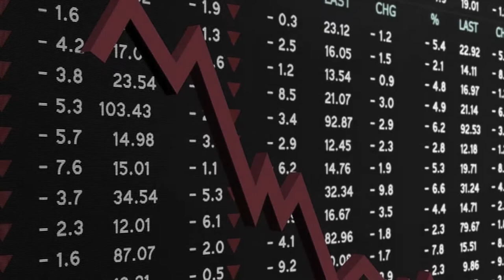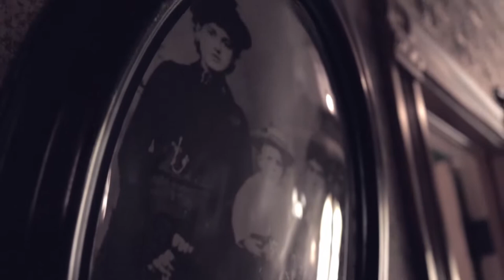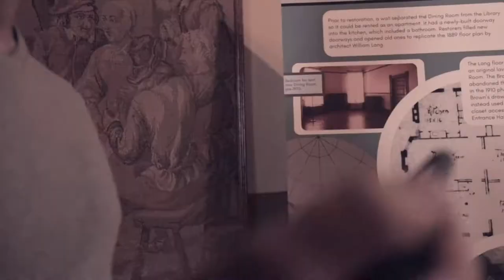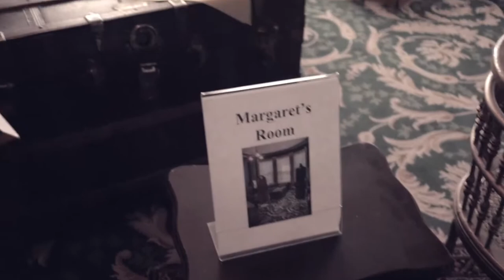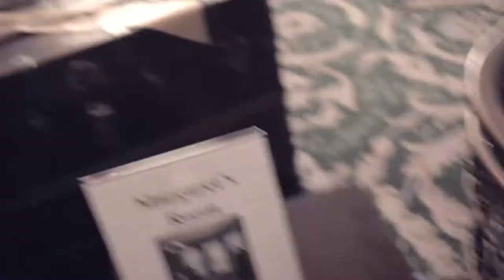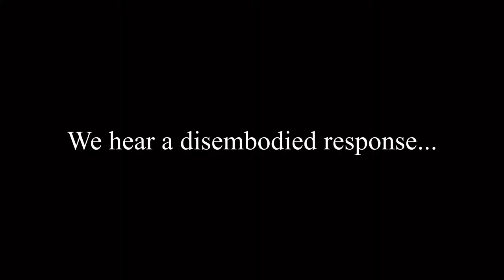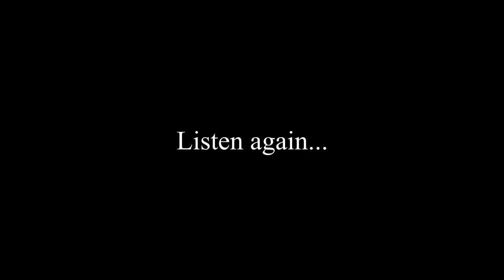Molly Brown House | CONTACT with Titanic Survivor? | Denver Colorado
The Molly Brown House in Denver Colorado was named after the Titanic Survivor, Margaret Tobin Brown. She was a women's and juvenile activist that decided to purchase the home after it served its purpose as the governor’s mansion for Queen Anne in 1887. Molly and her husband J.J decided to renovate the building as a boarding home and nursery, and later housed noble government members during the suffrage of the silver crash in 1893. Now preserved after near demolition on multiple occasions, this building stands as one with exemplary architecture and commemorates the virtuous acts of Margaret during its pivotal moment in Denver's economic history.

What was originally intended to be a symbol of Molly’s heroism, also carries a reputation of being one of the most haunted buildings on the block. Claims of seeing the Victorian Brown family are made by tourists, museum workers, and neighborhood passerby's. Various locals also report smelling J.J.’s pipe smoke mysteriously, and further reports detail other paranormal events such as lightbulbs randomly becoming undone and the residents' furniture getting rearranged with no trace of how. Considering that many of the relics contained are the originals, ghost enthusiasts hypothesize that this location continues to harbor those who once suffered during times of War and despair.